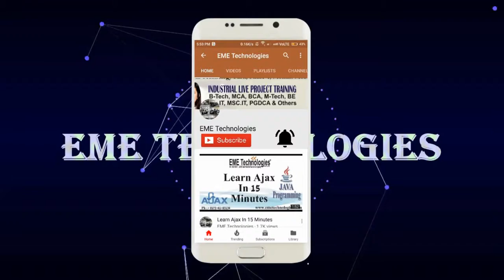Doaba Group of Colleges Nawanshahr Student Feedback For Industrial Training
trk=hp-identity-photo